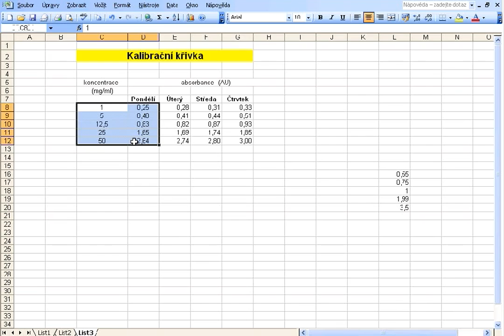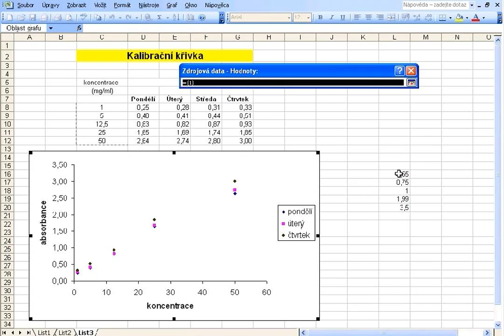27 pridani datove rady do grafu x264